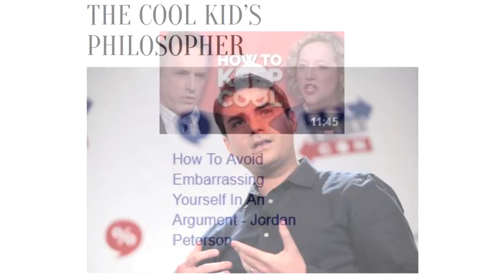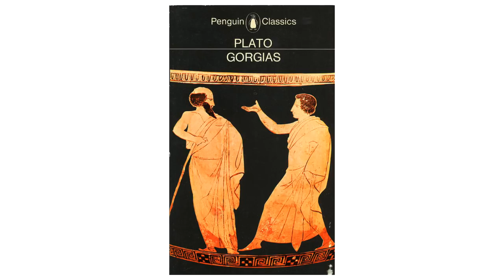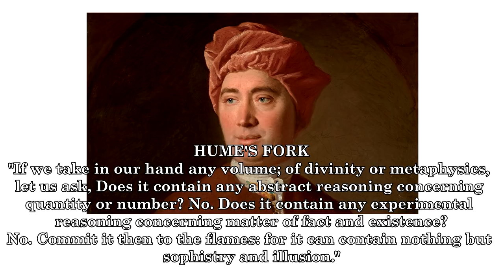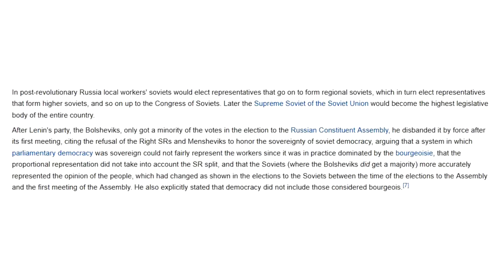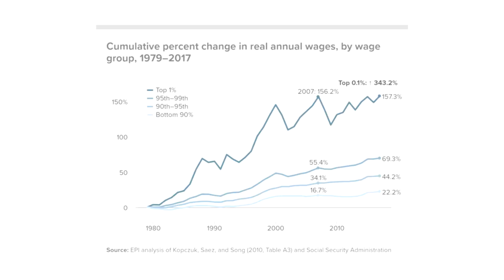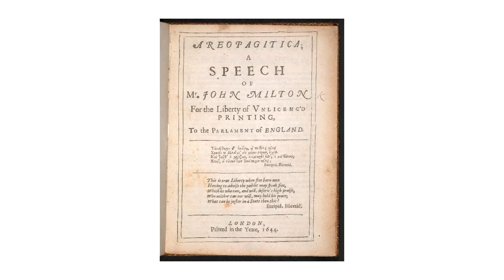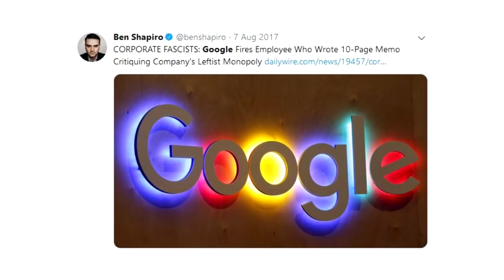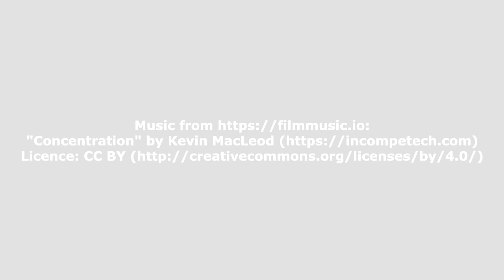A Philosopher's Take on Jordan Peterson and Ben Shapiro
Jordan Peterson and Ben Shapiro have become the darlings of the IDW. But does what they have to say hold up to scrutiny? Or is it just sophistry and illusion?